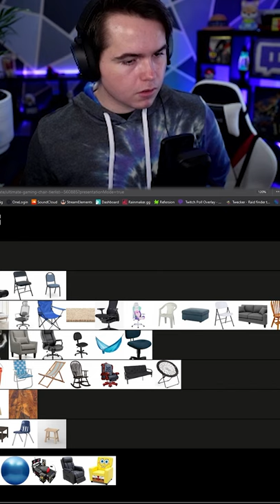TOP 50 GAMING CHAIRS! [PART 2]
Ranking every gaming chair known to mankind in this 100% accurate, non-opinionated, and irrefutable tier list.

In this video "The Ultimate Gaming Chair Tier List 2021!" my Twitch chat and I ranked the 50 best gaming chairs you can find in 2021. We ranked everything from Herman Miller chairs to office chairs and even bean bag chairs. Are gaming chairs really worth it or are they a scam? Watch the whole video to find out!